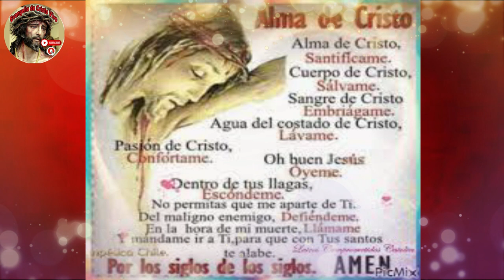Cántico De Alabanza y Oración Al Cuerpo y Sangre De Cristo.